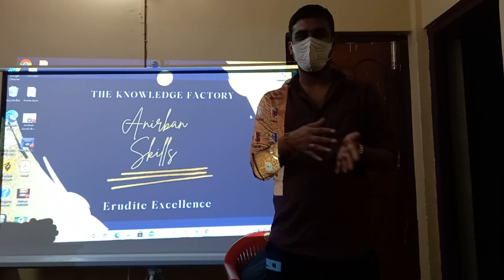knowledge factory Shubham impromptu speech